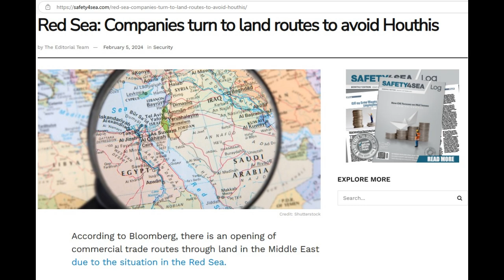The Abraham Accords and Middle Eastern Trade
Four years after Trump got the Abraham Accords signed, trade is booming between the Middle Eastern countries in question. Though the accords were signed for economic reasons, hopefully this is a step toward peaceful coexistence in the region.